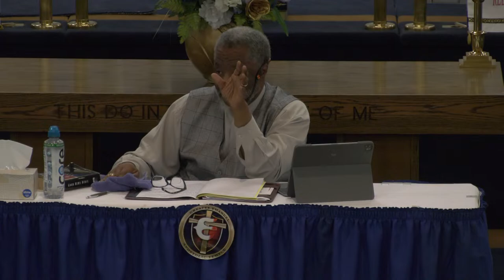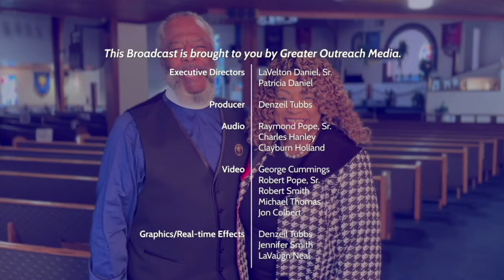GEAT Bible Class - 4/10/24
Speaker: Bishop-Elect LaVelton J. Daniel